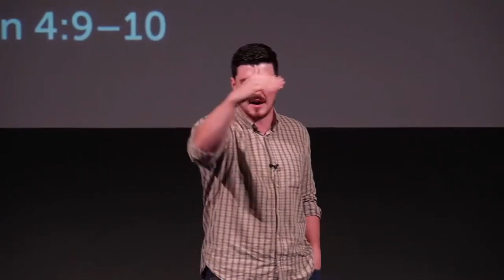He Was Humiliated For You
This clip is taken from Ps. Thomas Foord’s sermon ‘The Crucifixtion Of The God-Man’.